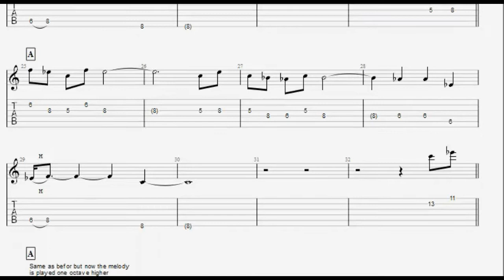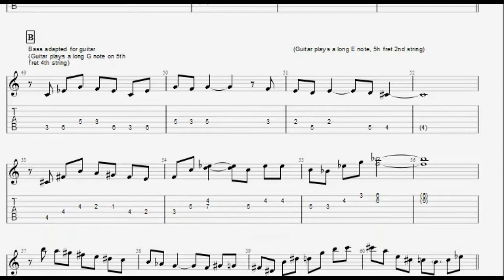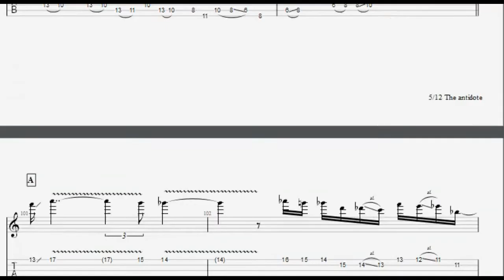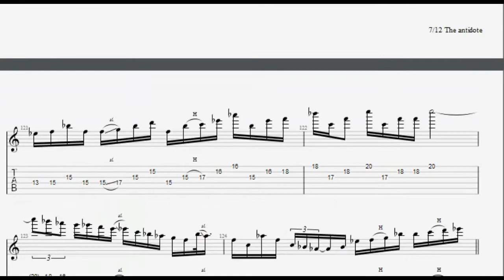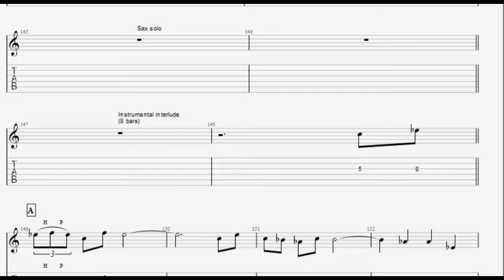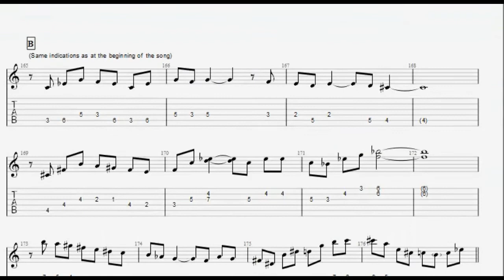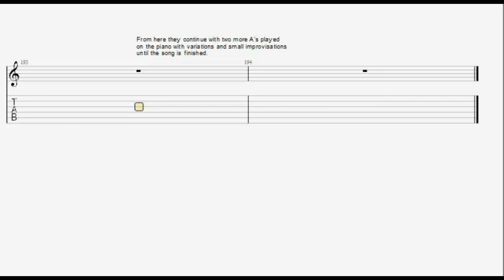The antidote - Josh Nelson (Guitarist : Charles Altura) (Jazz guitar transcription)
Como siempre, si quieren comprar el pdf o el gp7 via mercadopago, envienme un mail a: